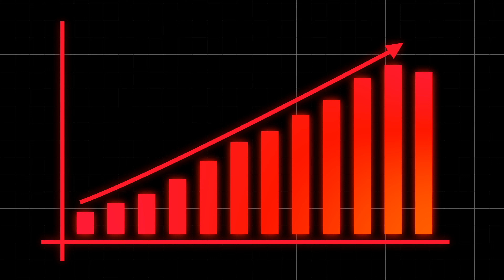Girls Love Your Height | Full Video on BeYourBest